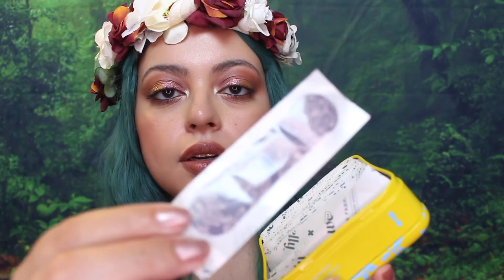ASMR| Fairy Heals You Back to Health RP (PERSONAL ATTENTION)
You are quite the adventurer young fairy! You have been on such a long quest. Let me heal your wounds!
ASMR| Comforting Fairy Heals You Back to Health RP (PERSONAL ATTENTION)
  ❤5 Exclusive Videos (1 beauty asmr video, 2 trigger videos, 2 random asmr videos)
  ❤ Whisper Your Name Video (on YT once a month)
  ❤Patron-only updates
  ❤Chat community